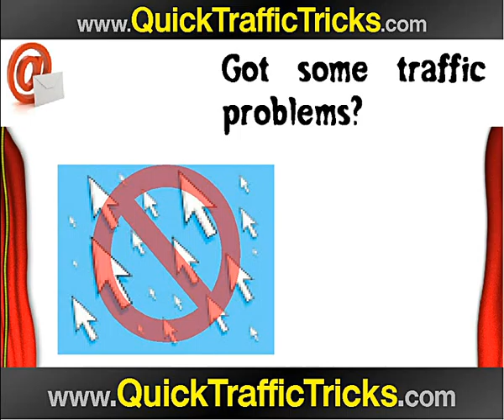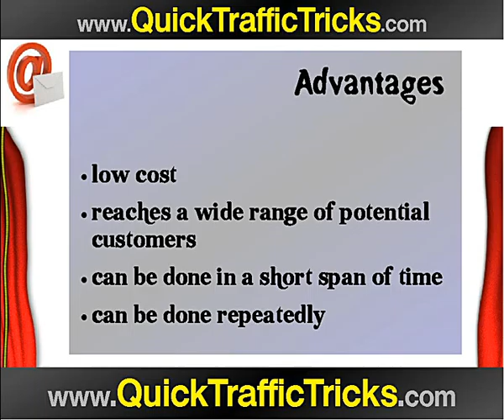Email Marketing Tips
Email marketing to drive traffic to site is one of the of the most effective way of getting targeted website traffic and here are some email marketing strategies that you can use.